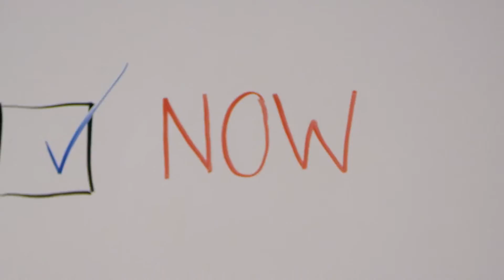فيديو موتمر E3 لمؤتمر سوني يقدّم خدمة بلايستايشن "الان" 2014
PlayStation Now coming to select devices in 2014!
With PlayStation Now, stream games with no downloads, patches, installs or trips to the store required, giving you the freedom to game whenever the opportunity arises.
Seize Your Moment™ Greatness Awaits™